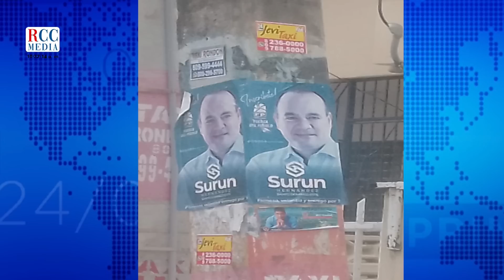JHONATAN LIRIANO: MENTIR NO ES UN DERECHO POLÍTICO